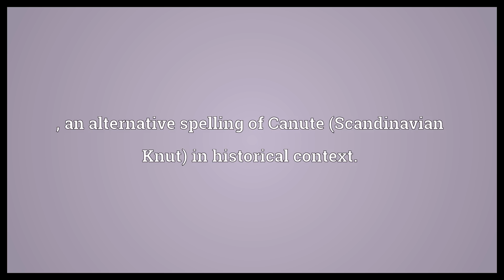Cnut Meaning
Video shows what Cnut means. , an alternative spelling of Canute (Scandinavian Knut) in historical context..  Cnut Meaning. How to pronounce, definition audio dictionary. How to say Cnut. Powered by MaryTTS, Wiktionary